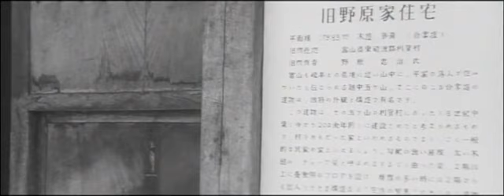昭和42年06月27日 川崎散歩ー日本民家園とその付近 0244